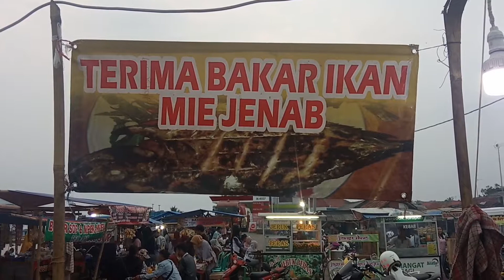Wisata kuliner pantai batako